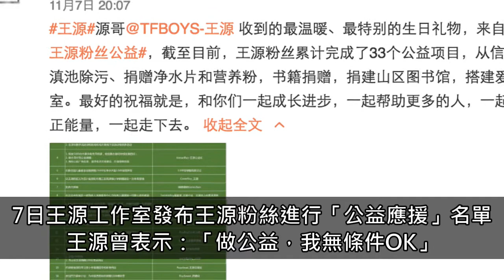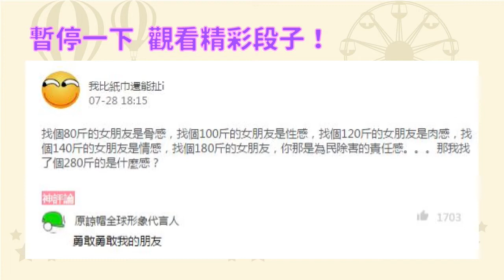TFBOYS王源生日引領正能量，粉絲「公益應援」斥資過百萬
王源曾表示：“做公益，我無條件OK”。這次的生日公益應援，粉絲們紛紛響應王源的正能量號召，交出了一份滿意的答卷。